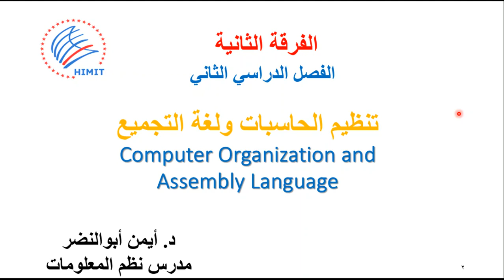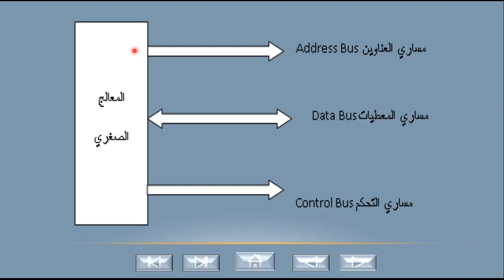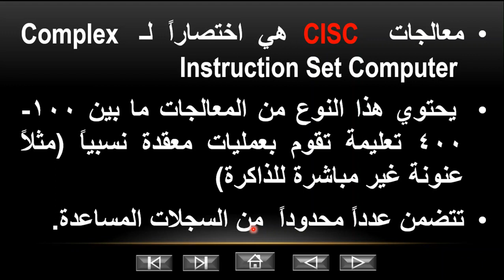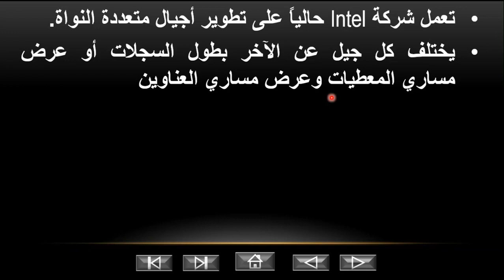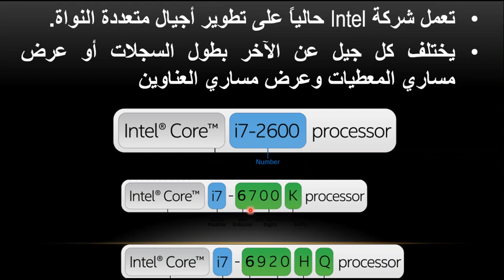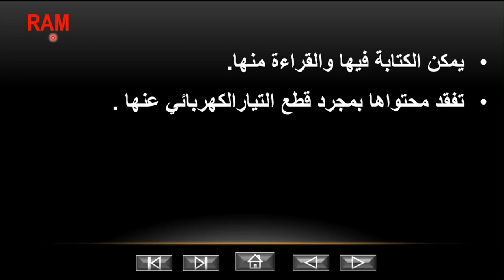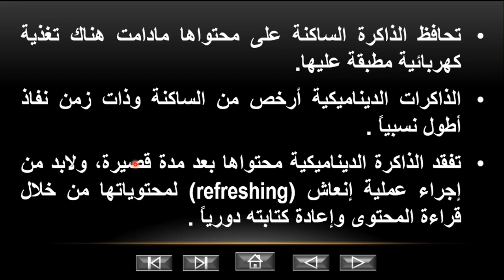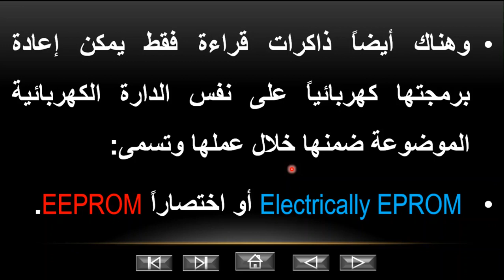المحاضرة الخامسة مادة تنظيم الحاسبات ولغة التجميع الفرقة الثانية شعبه علوم الحاسب د/ أيمن أبو النضر